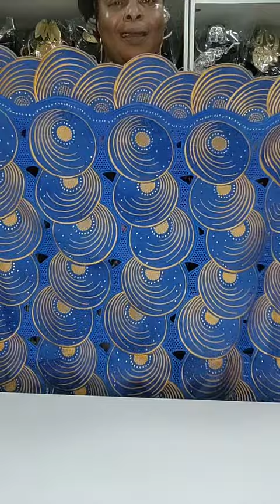BIRDS OF THE SAME FEATHER FLOCKS TOGETHER👌